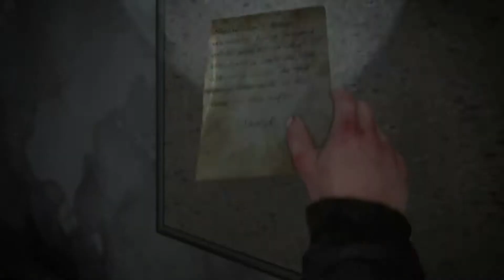The Last of Us Part II ラスト・オブ・アス2 # 60 シアトル2日目（アビー編）下降「階段を降りて胞子部屋へ向かう」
The Last of Us Part II (ラスト・オブ・アス2)
プラットフォーム:PS4
発売日:2020/6/19
メーカー:ソニー・インタラクティブエンタテインメント
ジャンル:その他
音声:日本語, 英語
スクリーン言語:
日本語, 英語
※CERO「Z」(18才以上対象)